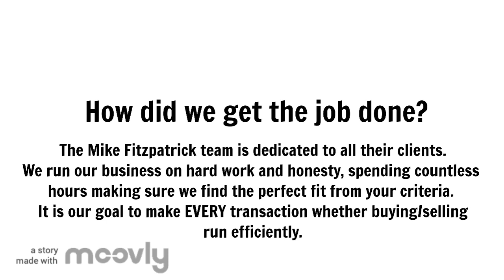SOLD! l Stoneshire Dr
ANOTHER SOLD!

We upload weekly.